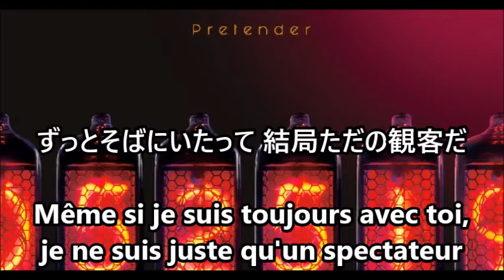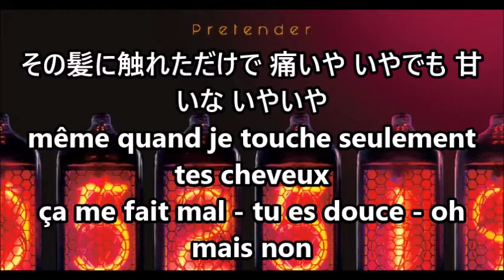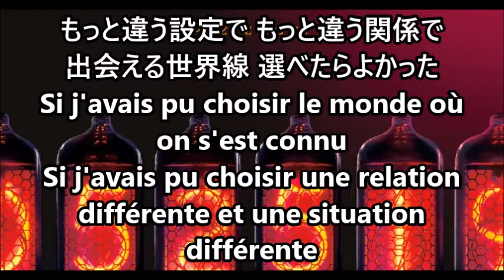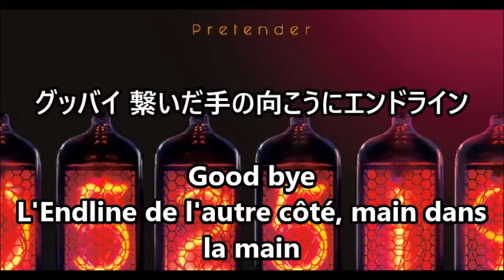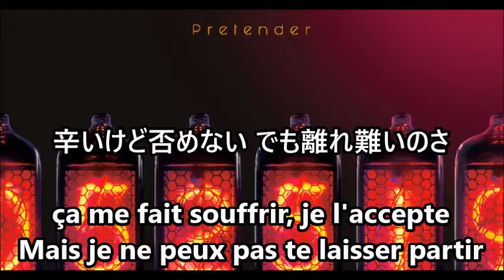【Sub FR】Official HIGE DANdism-Pretender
Official HIGE DANdism-Pretender

Merci pour vos vues

C'est une chanson japonaise qui est sortie en 2019 de Official HIGE DANdism
Ils sont une bande du genre du piano pop et celle-ci est devenue très populaire au Japon

Dans cette chanson MOI et TOI sont dans une relation compliquée et ce n'est pas facile de dire ''Je t'aime "
Donc quand il dit ''tu es belle'' au lieu de son ''Je t'aime'', il exprime sa tristesse d'un amour vague